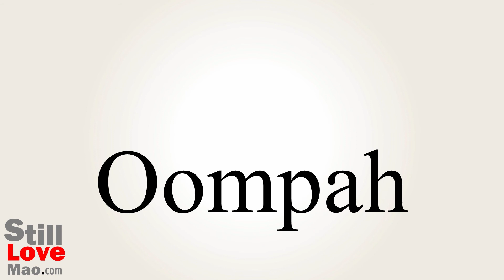How to Say Oompah in Chinese